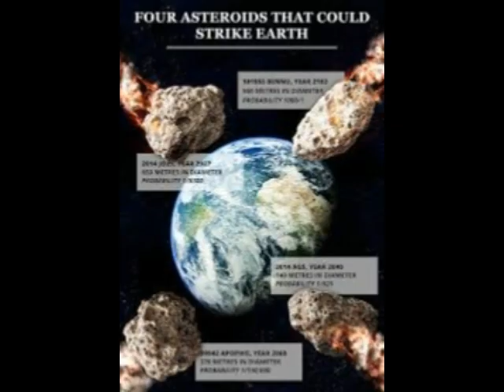*Asteroid Swarm Inbound**NASA Detects 16 Space Rocks Hurtling Towards Earth During Next 4 Days!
Asteroid swarm: Nasa detects 16 space rocks hurtling towards Earth this week
2) Thumbnail image - asteroid swarm getty.jpg